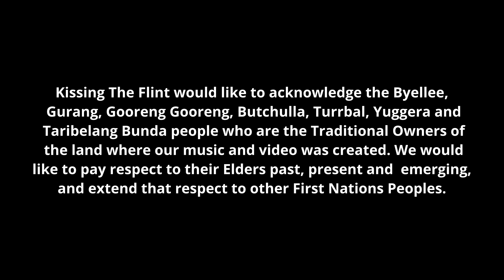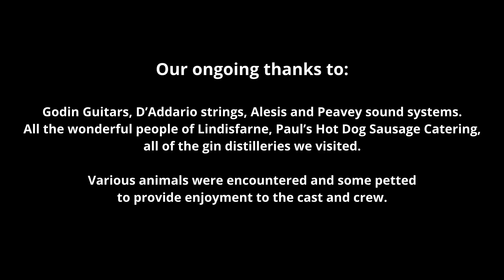Dune Girl // Kissing The Flint // Official Music Video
Official Music Video for the KISSING THE FLINT single ‘DUNE GIRL.

Waves of shimmering summer guitars cascade over warm, breezy vocals in an upbeat surf pop-rock groove reminding us why we love living, working and playing by the coast. An invitation to let your hair down, soak up some Vitamin D, ride the waves and boogie barefoot on the sand.

Featuring - Leah Chynoweth-Tidy (Kissing The Flint), Miss Deelicious, Julia Cook, Ashton Cook, Ashleigh Vicic, Lily Kraut and Mya Dia Monte
Editing & General Trickery – Jason Carter Music

Filmed on The Holy Island of Lindisfarne in Northumberland, UK as well as the Gladstone Region, K’gari (Fraser Island) and Brisbane in Queensland, Australia

Kissing The Flint would like to acknowledge the Byellee, Gurang, Gooreng Gooreng, Butchulla, Turrbal, Yuggera and Taribelang Bunda people who are the Traditional Owners of the land where our music and video was created. We would like to pay respect to their Elders past, present and emerging, and extend that respect to other First Nations Peoples.

Audio Recorded, produced and mixed at High Lion Studio, Calliope, Queensland, Australia (except rhythm guitar recorded at The Steading Studio, Auchencairn, Dumfries and Galloway, Scotland)

Released on: 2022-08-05 Main Artist: Kissing The Flint